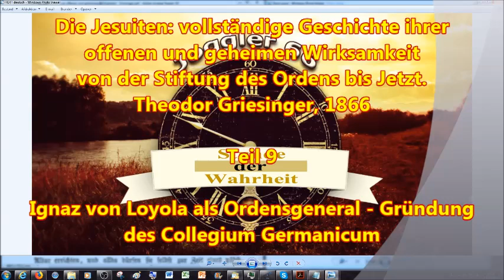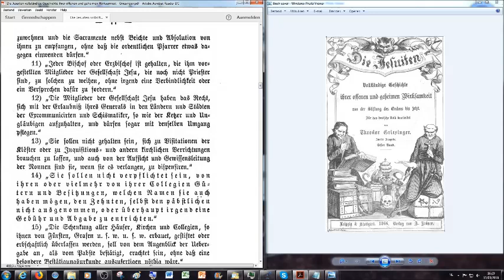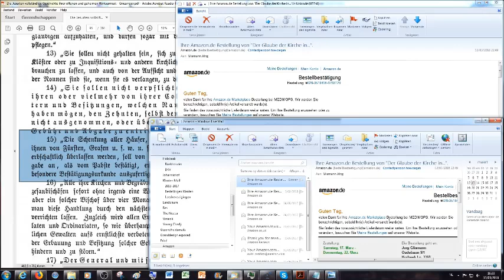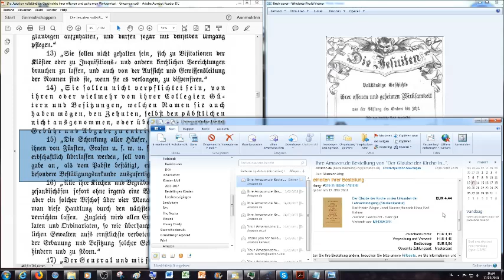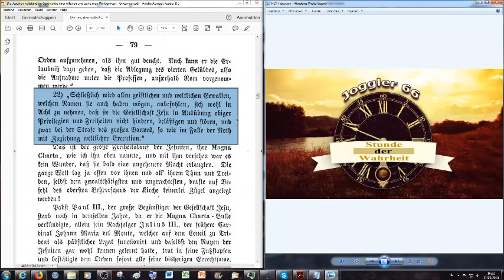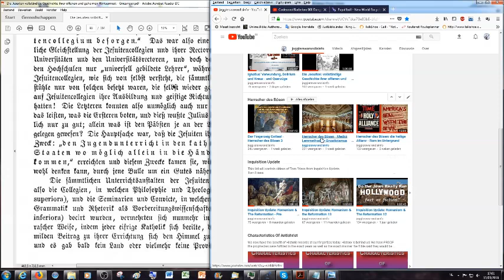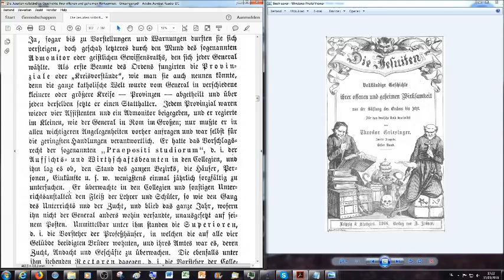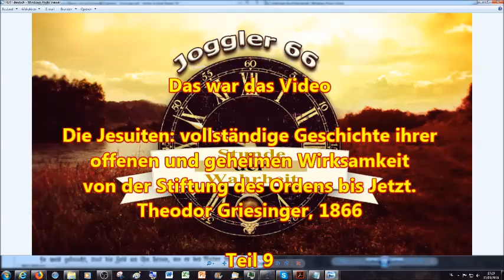Ignaz von Loyola als Ordensgeneral - Gründung des Collegium Germanicum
2.Korinther 11:13
14 Und das ist auch kein Wunder; denn er selbst, der Satan, verstellet
15 Darum ist es nicht ein Großes, ob sich auch seine Diener verstellen